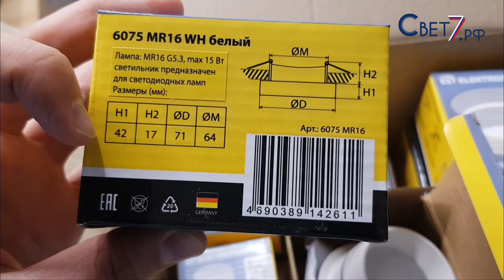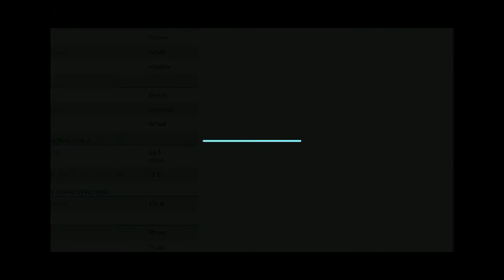Белый точечный встраиваемый светильник Electrostandard 6075 MR16 WH